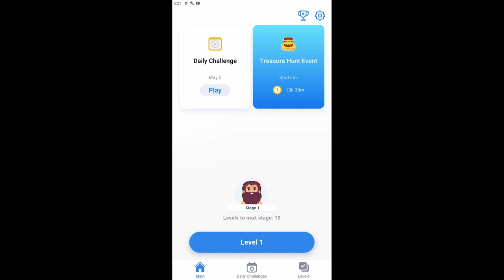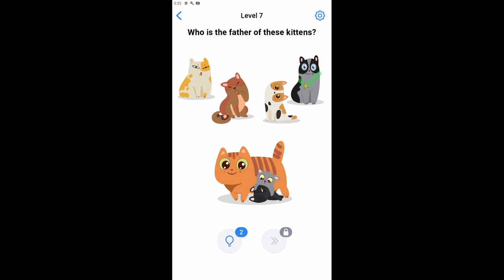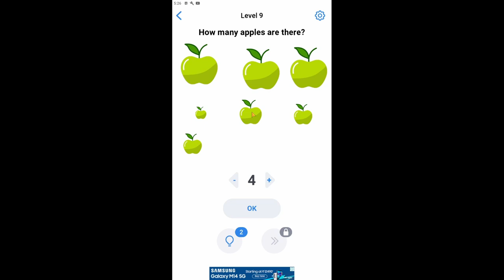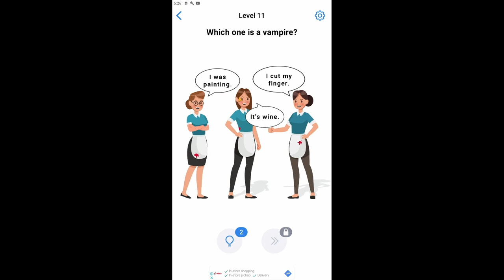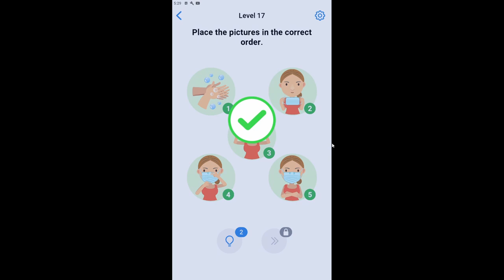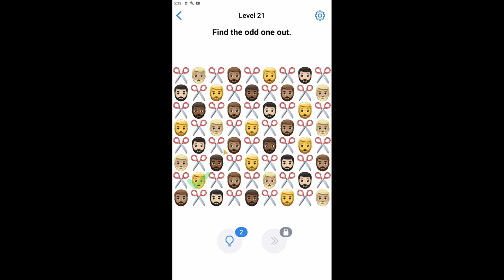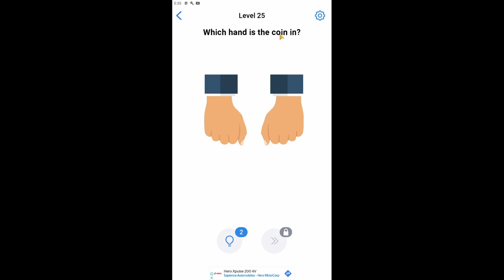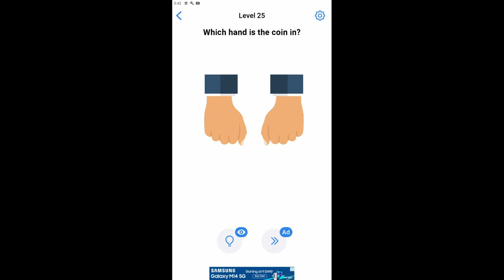THIS GAME NAME EASY BUT IS NOT EASY | EASY GAME GAMEPLAY #1